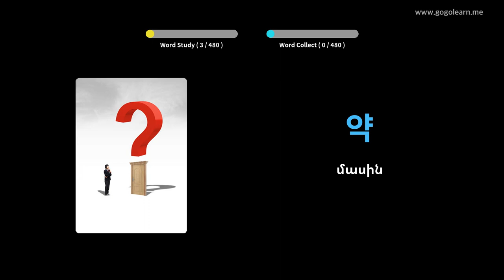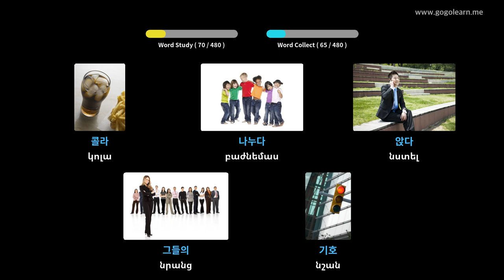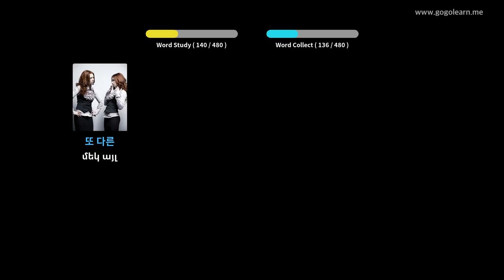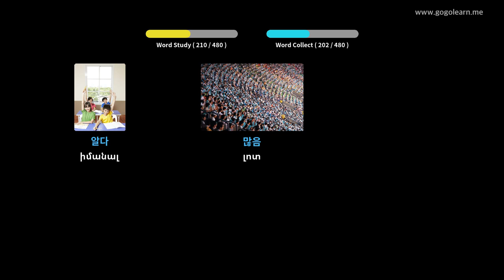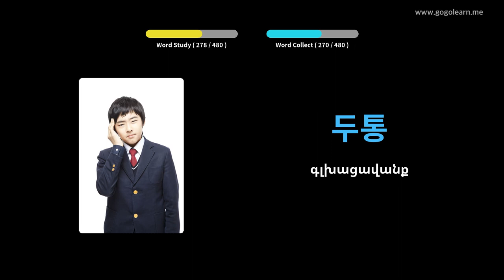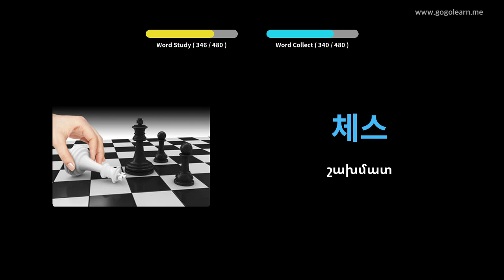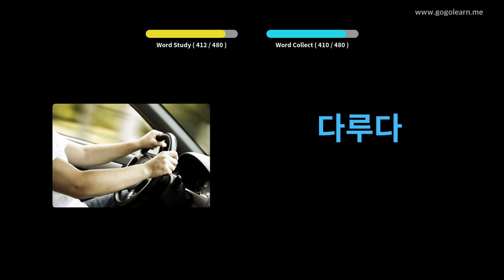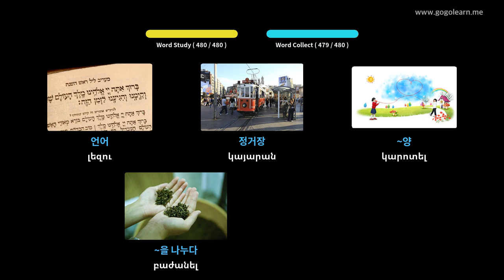Կորեերեն բառապաշարի հիմնական դպրոց | Golearn